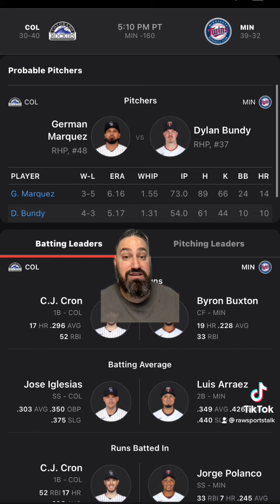Minnesota Twins VS Colorado Rockies 6/24/22 FREE MLB Sports betting info & prediction